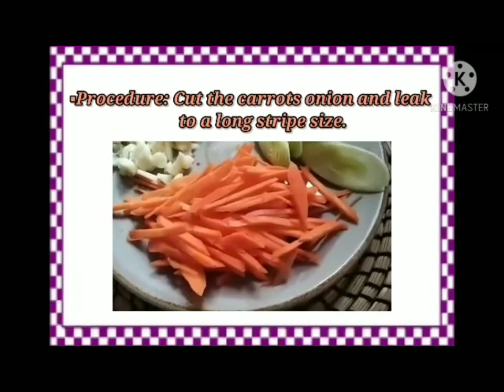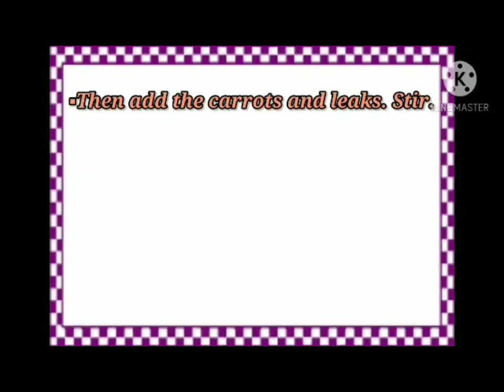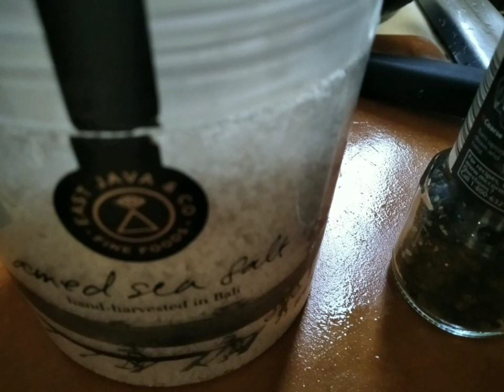spicy chicken soup in simplest way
what's for dinner? take a look this recipe